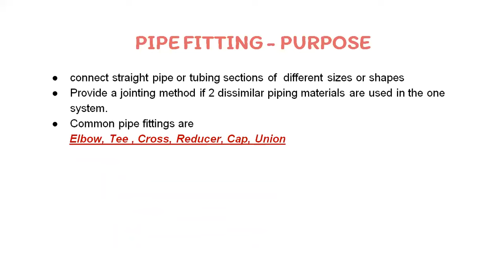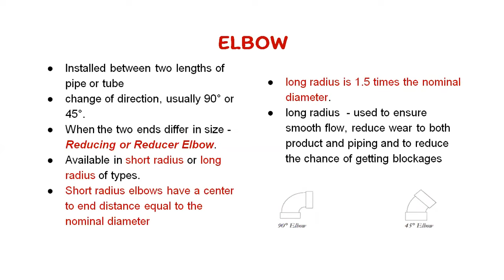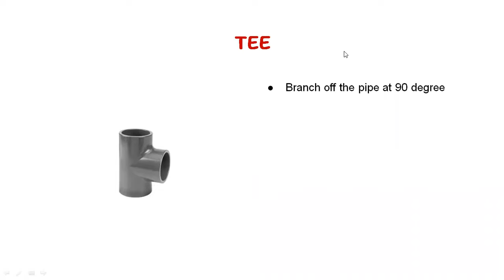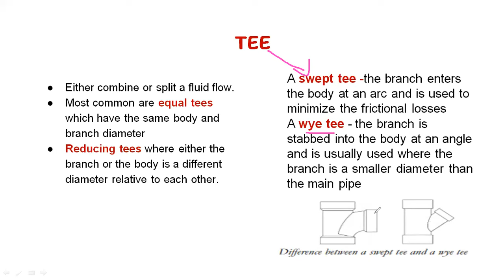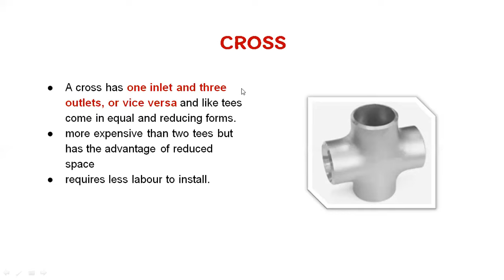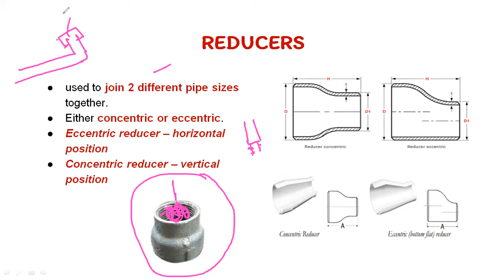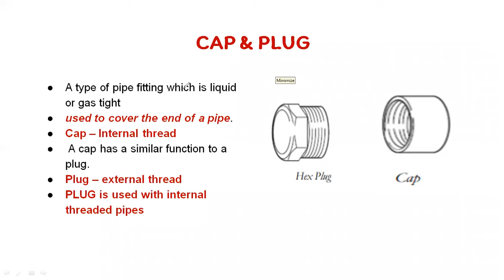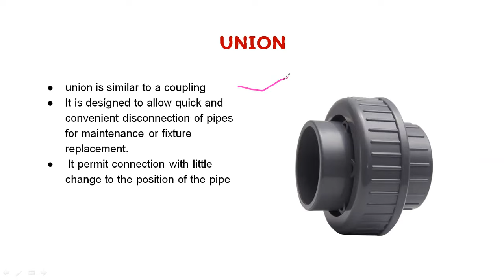KERALA PSC | JUNIOR INSTRUCTOR I PLUMBER | PIPE FITTINGS